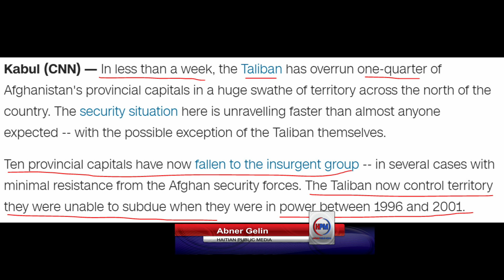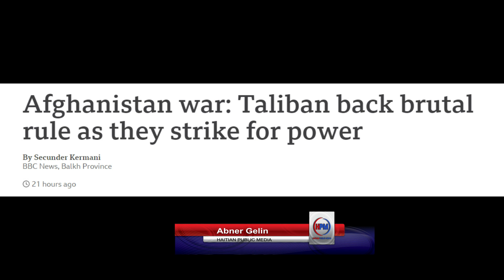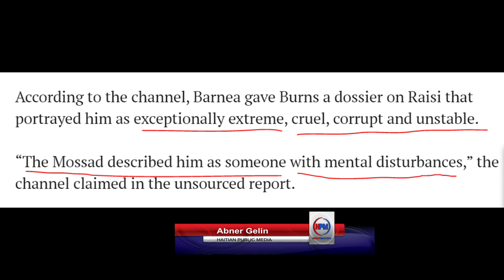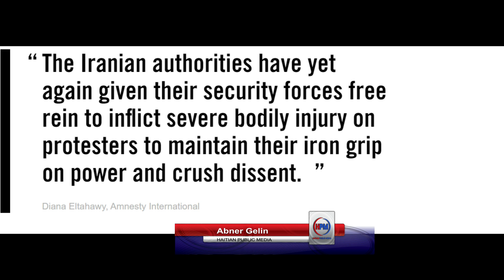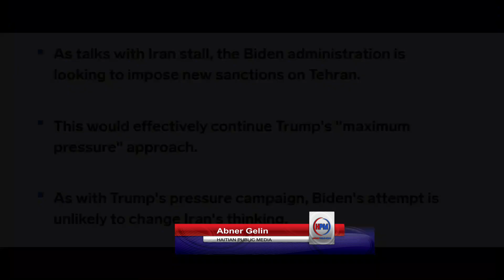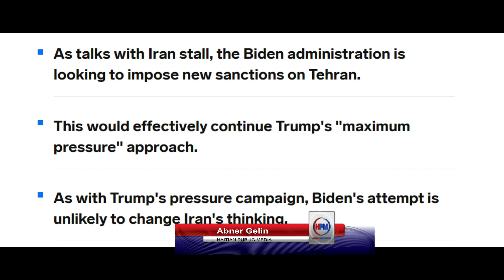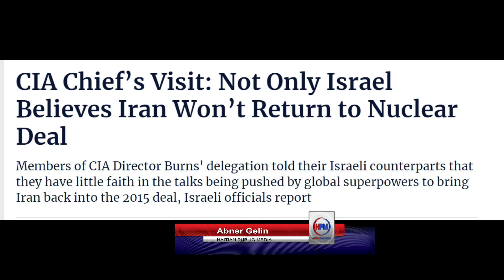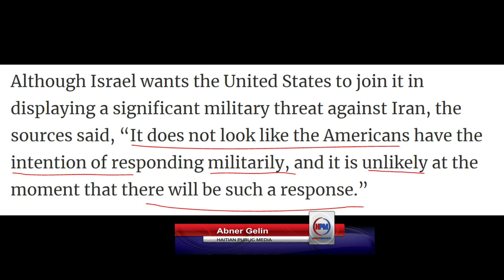LAME US LA PEDI BATAY NAN MWAYEN ORIEN - IRAN AP POUSSE POU GWO ZAM - KE IZRAEL SOTE - ABNER GELIN